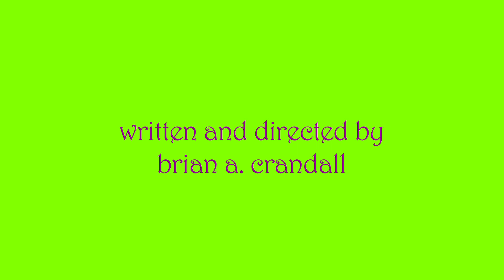psy grabs eric's balls